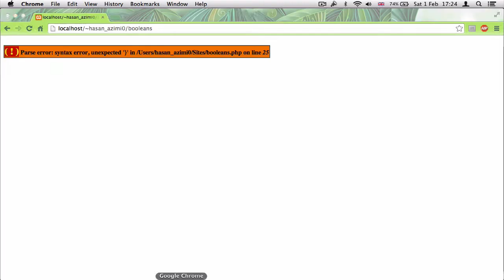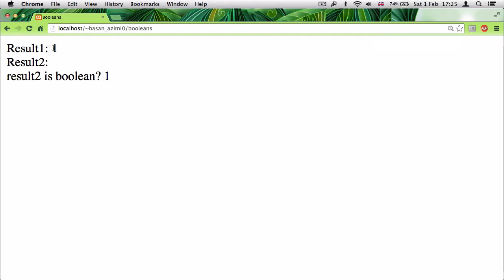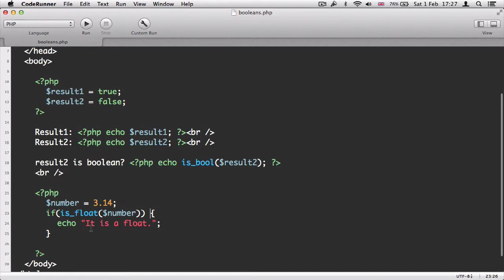۲۲- عملکرد Boolean در پی اچ پی PHP